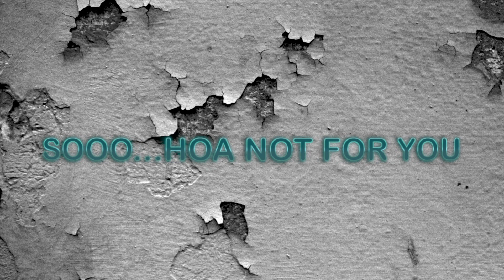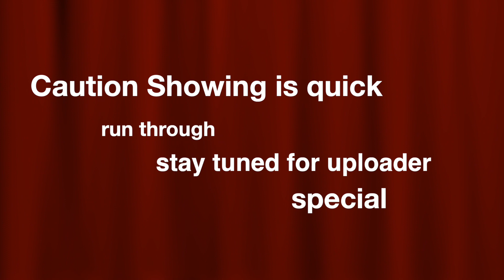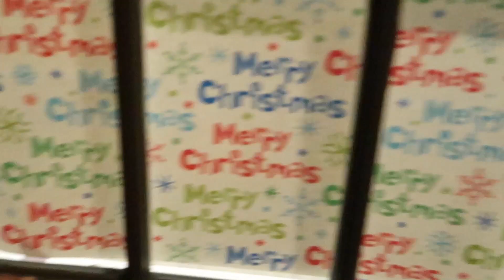Rural Life/Pleasant Surprise/Small Builders Offer More For Your Bucks!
This time we are going to step outside the perfect little master planned communities, and see what rural life have to offer.  We ofter miss out on some blessings because we are so boxed in with limited thinking, or unwillingness to experience something new.  I think you will be impressed with what you can get compared to the Big Name Builders we are familiar with.  This is for the average hard working middle class people like myself.